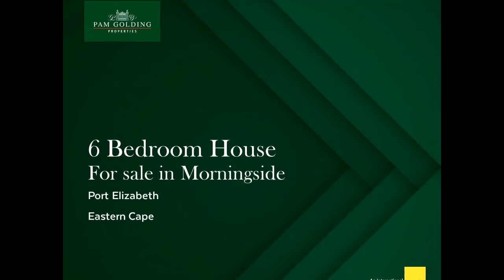6 bedroom house for sale in Morningside (Westering) | Pam Golding Golding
With its elegant architecture and multiple living and bedrooms, this stunning double-storey is the perfect buy for a large family. It's also ideal for a work-from-home business with a ground-floor guest room (en suite) that has a separate entrance. It stands proud in a popular residential suburb where good schools and shops abound. From the remote front gate, up the driveway and to the interleading double garage, which is also automated, the home promises to impress. And it does. The front door welcomes you into an entrance hall, and then 2 lounges, and a dining room that links open-plan to a dream kitchen. Large format glossy floor tiles create a seamless flow throughout, adding to the sense of luxury that is the hallmark of this impressive home. Separated from the dining room by only a breakfast counter, the kitchen is simply gorgeous as well as sociable and practical. Aside from its modern cabinetry and white Caesarstone counter tops, it boasts a stylish cooking range with gas hob and electric oven and a huge, separate scullery / laundry. Also on the ground floor is a beautiful guest cloakroom and there is plenty of space under the sweeping staircase for a wine cellar. Sliding doors from the various living areas open into a walled garden, where children and pets can play for hours in safety - or which you can turn into something spectacular if you have green fingers. Upstairs are 5 more bedrooms, all with built-in cupboards and generously proportioned. There is also the potential to turn the landing into a pyjama lounge, enhanced by the fact that it has built-in cupboards for storage. The master bedroom and its en suite spa-like bathroom have loads of cupboards, and it has its own balcony where you can enjoy early morning tea or coffee while watching the sun rise. A second bedroom also has an en suite bathroom and balcony, which makes it suitable for grandparents, visitors or the family teen! The family bathroom down the passage is just as lovely, with trendy bath, shower, basin and toilet as well as tasteful tiling. Special features include good security, aluminium-framed windows for easy maintenance, 4 balconies in total, feature interior walls, classy blinds and high-end light fittings. Linked to the guttering is a Jojo rain water tank, which keeps the lawn green and the flower beds pretty. A home to be proud of, to share with loved ones and friends, this special property is move-in ready.